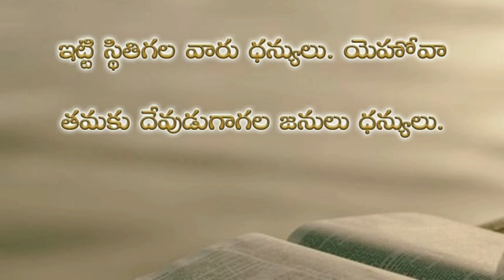Psalms 144th chapter in telugu | కీర్తనల గ్రంథము నూట నలభై నాల్గవ అధ్యాయము